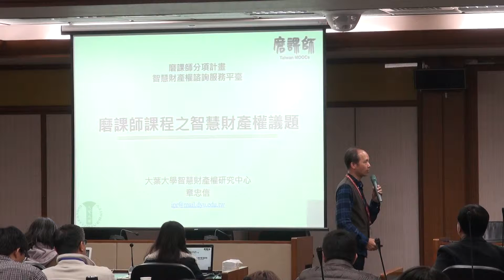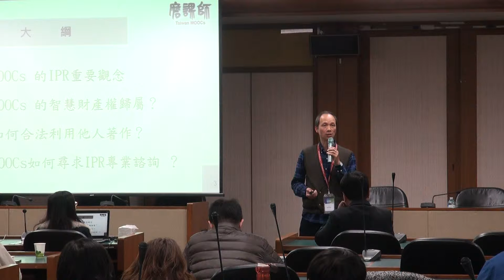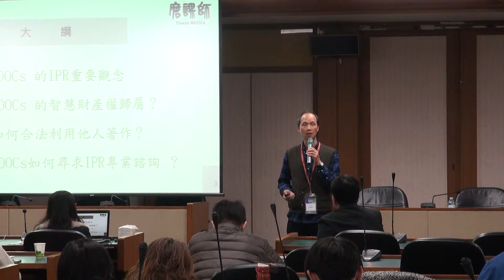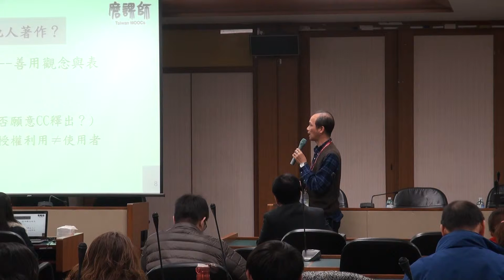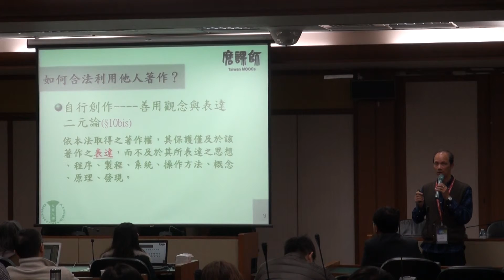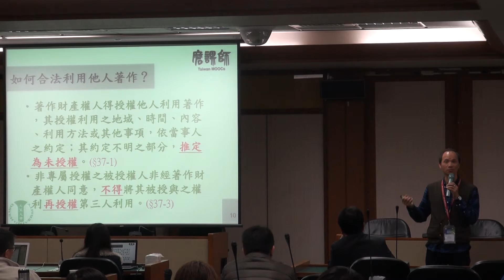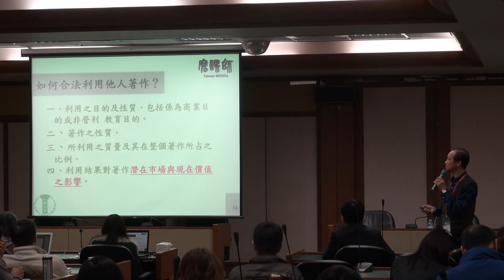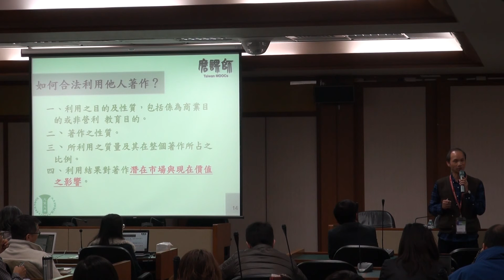2B-智財權與OERs-磨課師課程之智慧財產權議題，章忠信教授 （大葉大學）